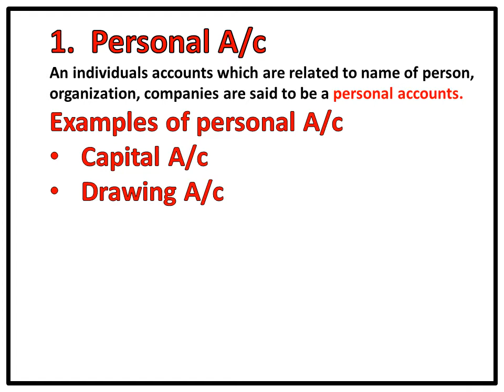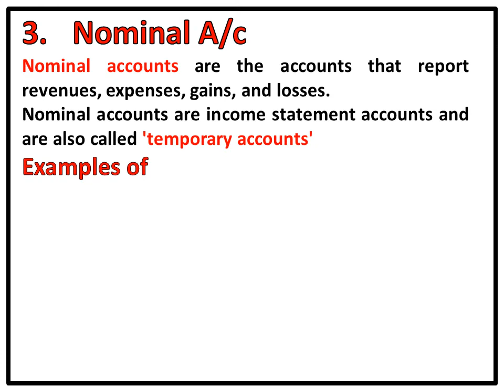Rules of accounting tally Erp 9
In this video you can learn about types of accounts and rules of accounts which is important to understand before making entries in tally tally Erp9.